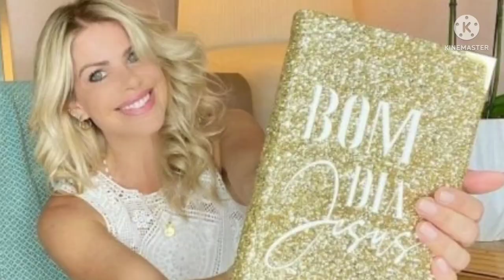Exclusivo! Chega ao fim casamento de Karina Bacchi e Amaury Nunes Motivo seria o Fanatismo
Planeta Cristão

Canal: Planeta Cristão
Canal: Pastor Daniel Fernandes
Notícias do Mundo Gospel

Canal de Notícias do Mundo gospel